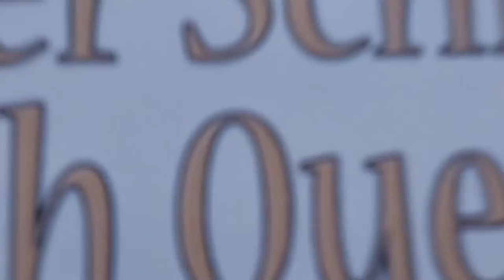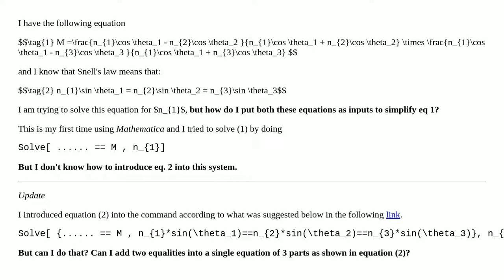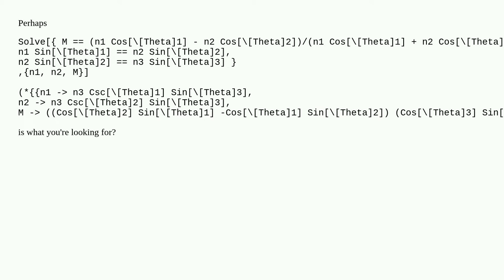How do I introduce a second equation to solve a first equation?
A special thanks goes out to the community

  equation-solving